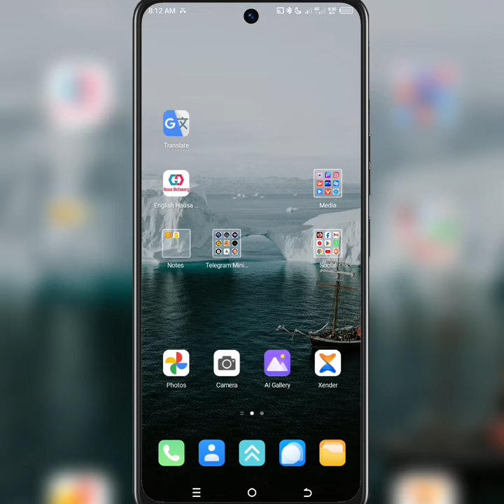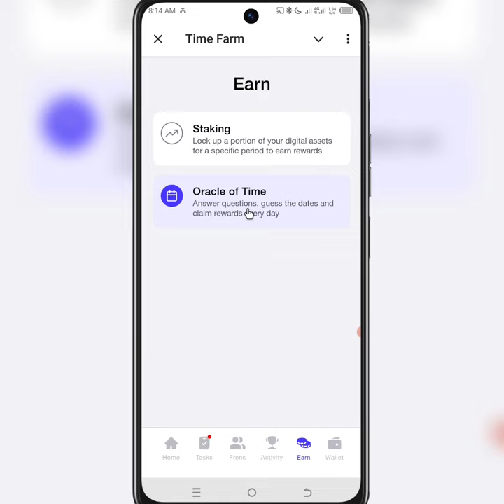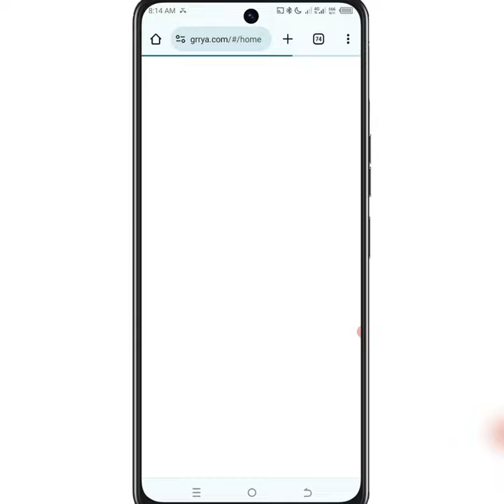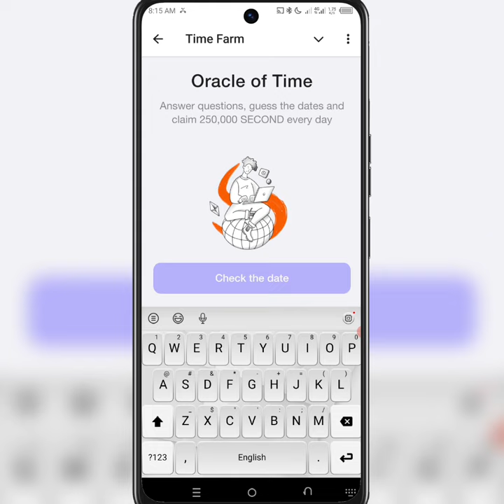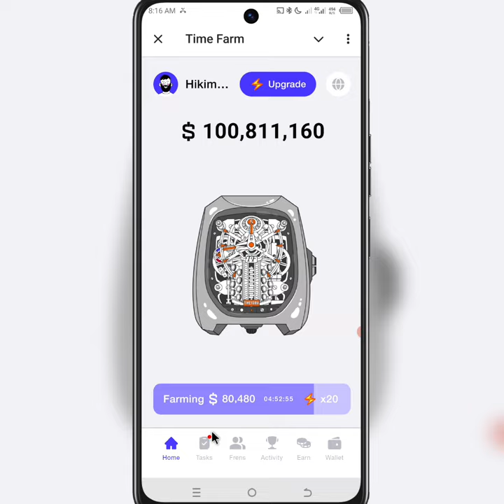Yadda Zakana Amsa Daily Quiz Din Da Akeyi A Time Farm Cikin Sauki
Ga Link

Sabon mining
Cex mining
Hamster kombat
Hamster
Wallet
Exchanger
Binance
Bybit
Okx
Toonkeyper
Notcoin
Dotcoin
Avagoldcoin
Tapswap
Simple Tap
Timecoin
Frostbyte
Near wallet (Hot)
Iceberg
Memefi coin
Blum
PocketFi
Vertus
W-Coin
Tor
Hamster combat
Chain Game
Tomclicker
Yescoin
Whale
Catizen
Pixel wallet
Tiger